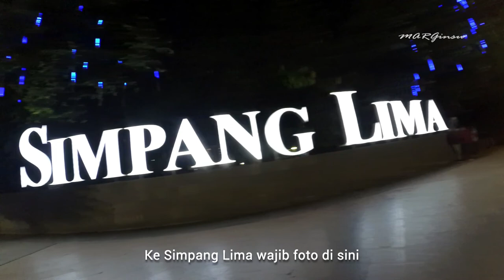GOA KREO, GOA BERSEJARAH DI PULAU DI TENGAH WADUK JATIBARANG | MST 2 (Part 2)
Halo semua sobat cuys pencinta travelling, ini vlog saya tentang Review Jalan-jalan Sendiri saya mengunjungi tempat-tempat wisata di Semarang selama 3 hari 2 malam dengan biaya murah. Tonton video ini untuk mendapatkan info-info yang berguna dan biaya perjalanan saya dapat anda lihat di akhir video vlog part 3.

Jika ada pertanyaan dan kritik, silahkan komentar di bawah ya!

Ayo Jalan-jalan! Jalan-jalan tidak harus Mahal!